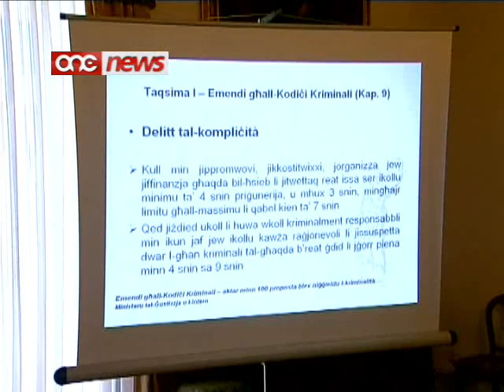Franco Debono jħossu mweġġa ħafna bl-attitudni ta' Carm Mifsud Bonnici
Id-deputat nazzjonalista Franco Debono jghid li jhossu mwegga hafna u dizappuntat bl-attitudni tal-Ministru Carm Mifsud Bonnici fir-rigward l-abbozz ta' ligi li jemenda l-kodici kriminali.F'kummenti lil ONE News, Debono qal li ghalih dan l-abbozz mhux accettabli.Sahaq li waqt li jirrikonoxxi li saru passi 'l quddiem, jinsab inkwetat bl-attegjament tal-gvern lejn l-oqsma tal-gustizzja u l-intern u zied li hemm bzonn t'attegjament differenti.